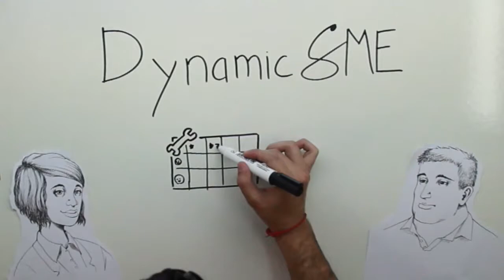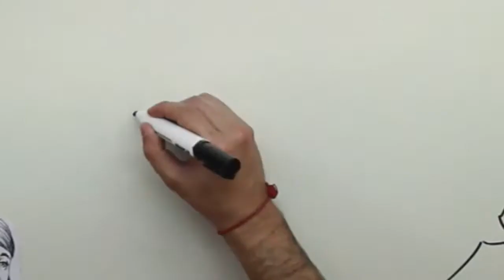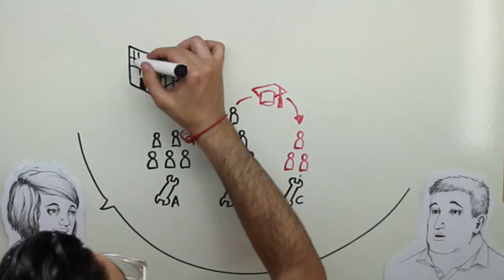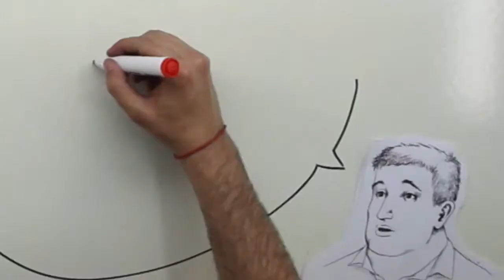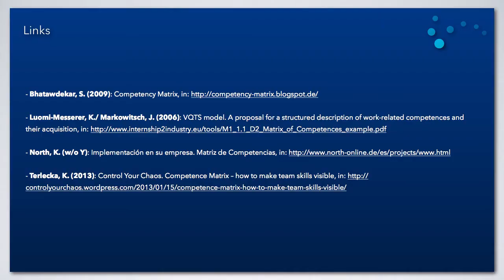Matriz de Competências (Competence Matrix - português)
Luomi-Messerer, K. / Markowitsch, J. (2006): VQTS model. A proposal for a structured description of work-related competences and their acquisition, in

Terlecka K. (2013): Control Your Chaos. Competence Matrix -- how to make team skills visible, in